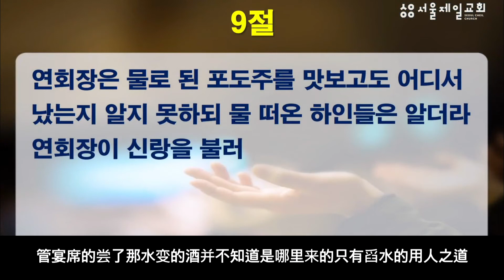[只打水的用人知道] 约翰福音 2:1-11